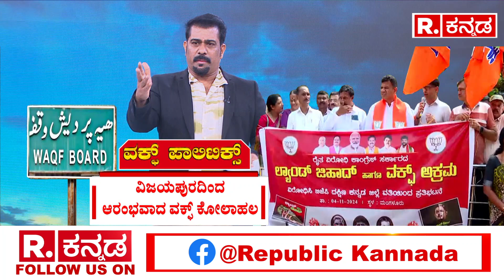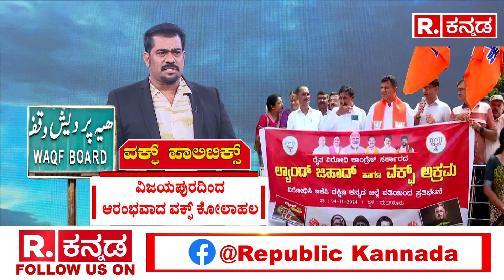BJP Statewide Protest Against WAQF Board: ರಾಜ್ಯದಲ್ಲಿ ಕಾಂಗ್ರೆಸ್‌ ಕೈ ಸುಡುತ್ತಾ ವಕ್ಫ್‌ ವಿವಾದದ ಜ್ವಾಲೆ?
BJP Statewide Protest Against WAQF Board: ರಾಜ್ಯದಲ್ಲಿ ಕಾಂಗ್ರೆಸ್‌ ಕೈ ಸುಡುತ್ತಾ ವಕ್ಫ್‌ ವಿವಾದದ ಜ್ವಾಲೆ? | Karnataka WAQF Board Land Dispute Full Details In Kannada | Karnataka WAQF Land Issue

ಕಾಂಗ್ರೆಸ್‌ ವಿರುದ್ಧ ಫೀಲ್ಡ್‌ಗೆ ಬಿಜೆಪಿ - ಸರ್ಕಾರದ ವಿರುದ್ಧ ಸಿಡಿದ ಸ್ವಾಮೀಜಿ, ವಕ್ಫ್‌ ನೊಟೀಸ್‌, ಸುತ್ತ ಪಾಲಿಟಿಕ್ಸ್‌, ಉಪ ಚುನಾವಣೆ ಹೊಸ್ತಿಲಿನಲ್ಲೇ ವಕ್ಫ್‌ ಅಸ್ತ್ರ, ವಕ್ಫ್‌ ವಿವಾದ, ಕಾಂಗ್ರೆಸ್‌ ಪ್ರಮಾದ

FOLLOW REPUBLIC KANNADA NEWS ON:

ಕ್ಷಣಕ್ಷಣದ ಸುದ್ದಿಗಳು, ವಿಡಿಯೋಗಳ, ಲೇಟೆಸ್ಟ್ ಅಪ್ಡೇಟ್‌ಗಾಗಿ ರಿಪಬ್ಲಿಕ್ ಕನ್ನಡ ಫಾಲೋ ಮಾಡಿ!

Republic Kannada (ರಿಪಬ್ಲಿಕ್ ಕನ್ನಡ) is a 24x7 Kannada news channel in India and the 4th broadcast news operation of Republic Media Network. Set to disrupt the Kannada news genre with the Republic Media Network’s iconic news values. It will bring accountability-driven journalism. It will be investigation-focused in its approach to the news & will be citizen-oriented in terms of on-air content. Republic Kannada will reflect the impact-chasing DNA.

Republic Kannada will burst into the Kannada news market with its tagline ‘ನಿಮ್ಮ ಧ್ವನಿ’ (Nimma Dhwani’ or ‘Your Voice’), putting the people of Karnataka at the forefront in the channel’s pledge to fight for people’s causes.

Republic Kannada’s slogan ‘ನೇರ ಮಾತು ಕಣ್ಣಲ್ಲಿ ಕಣ್ಣಿಟ್ಟು’ ('Nera Maathu, Kannalli Kannittu' or ‘Straight-Talk, Eye-to-Eye’) thunders an unequivocal message that it will be the platform of the people, for the people and by the people to look at the powers that be IN THE EYE and do the STRAIGHT TALK.

ಕನ್ನಡದ ಜನಪ್ರಿಯ 24 x7 ನ್ಯೂಸ್ ಚಾನೆಲ್​ ರಿಪಬ್ಲಿಕ್ ಕನ್ನಡ.  ಇದು ಏಷ್ಯಾದ ನಂ. 1 ಮಾಧ್ಯಮ ಸಂಸ್ಥೆ ರಿಪಬ್ಲಿಕ್ ಮೀಡಿಯಾ ನೆಟ್​​ವರ್ಕ್​​ನ ನಾಲ್ಕನೇ ನ್ಯೂಸ್ ಚಾನೆಲ್.

ರಿಪಬ್ಲಿಕ್ ಕನ್ನಡ ಆರಂಭಗೊಂಡ ಕೆಲವೇ ದಿನಗಳಲ್ಲಿ ಕನ್ನಡಿಗರ ಮನೆಮಾತಾಗಿದೆ. ಕನ್ನಡಿಗರಿಗೆ ವಿನೂತನ ನ್ಯೂಸ್ ಕಂಟೆಂಟ್​ ನೀಡಿ, ಸೈ ಎನಿಸಿಕೊಂಡಿದೆ. ಕನ್ನಡ ಮಾಧ್ಯಮದಲ್ಲಿ ಹೊಸ ಛಾಪು ಮೂಡಿಸಿ ಮುನ್ನುಗ್ಗುತ್ತಿದೆ. ಜವಾಬ್ದಾರಿಯುತ ಜರ್ನಲಿಸಂ ರಿಪಬ್ಲಿಕ್ ಕನ್ನಡ ಪಾಲಿಸುತ್ತಿರುವ ಪತ್ರಿಕಾಧರ್ಮ. ಸುದ್ದಿಯ ಆಳ ಅಗಲಕ್ಕೆ ಇಳಿದು ಅದರ ಸಂಪೂರ್ಣ ಆಯಾಮ ಬಿಚ್ಚಿಡುವುದಕ್ಕೆ ರಿಪಬ್ಲಿಕ್ ಆದ್ಯತೆ ನೀಡುತ್ತದೆ. ಸುದ್ದಿಯಲ್ಲಿ ತನಿಖಾ ಮನೋಭಾವ ಕೂಡಾ ರಿಪಬ್ಲಿಕ್​ ಕನ್ನಡದ ಹೆಚ್ಚುಗಾರಿಕೆ. ಜನತೆ ಮತ್ತು ಜನರು ಪಾಲಿಸುವ ಮೌಲ್ಯಗಳಿಗೆ ಹೆಚ್ಚು ಒತ್ತುಕೊಟ್ಟಿದ್ದೇವೆ. ನಮ್ಮ ಸುದ್ದಿ ನಿರಂತರವಾಗಿ ಫಲಶೃತಿ ನೀಡುತಿದ್ದು, ಕನ್ನಡಿಗರ ಸಮಸ್ಯೆಗಳಿಗೆ ನೈಜ ದನಿಯಾಗಿದೆ.

 ಪ್ರಸಾರ ವಿಷಯದಲ್ಲಂತೂ ಯಾವುದೇ ರಾಜಿ ಇಲ್ಲದೇ ಪ್ರತಿಯೊಬ್ಬ ಕನ್ನಡಿಗರ ಪರ ವಾಹಿನಿ ನಿಂತಿದೆ. ಜನರ ದನಿಯಾಗಿದೆ. ಇನ್ನೂ ಕರ್ನಾಟಕದ ಜನರ ಸಮಸ್ಯೆ ಮತ್ತು ಜನರಿಗಾಗಿ ಹೋರಾಡುವ ಪ್ರತಿಜ್ಞೆಯನ್ನೂ ಮಾಡಿದ್ದೇವೆ. ಇನ್ನೂ ನಮ್ಮ ಟ್ಯಾಗ್​ಲೈನ್​ನಲ್ಲಿ ಇರುವಂತೆ​​ ನೇರ ಮಾತು, ಕಣ್ಣಲ್ಲಿ ಕಣ್ಣಿಟ್ಟು ಎಂಬುವ ಪದಗಳೇ ನಮ್ಮ ಧ್ಯೇಯವನ್ನು ಹೇಳುತ್ತದೆ. ನಿಜವಾದ ಅರ್ಥದಲ್ಲಿ ರಿಪಬ್ಲಿಕ್ ಕನ್ನಡ, ಜನರ ಧ್ವನಿಯಾಗಿ, ಜನರಿಗೆ ವೇದಿಕೆ ಒದಗಿಸಿಕೊಟ್ಟು ಕಾರ್ಯನಿರ್ವಹಿಸುತ್ತಿದೆ